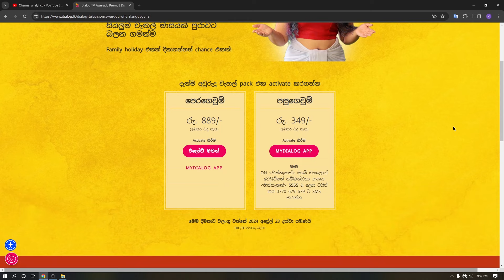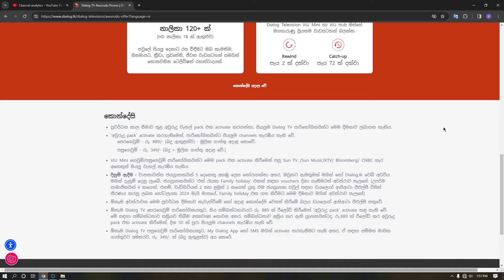ඩයලොග් Tv විශේෂ අවුරුදු පැකේජයේ තොරතුරු.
ඩයලොග් Tv විශේෂ අවුරුදු පැකේජයේ තොරතුරු. | Mahesh Academy